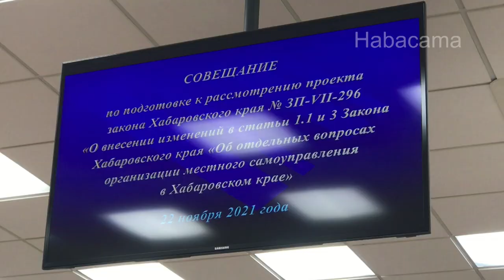ЗакДума Хабкрая об организации местного самоуправления 22.11.2021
Репортаж с работы ЗакДумы Хабаровского края 22.11.21
- видео из архива онлайн-камер за прошедший месяц;
- выездную онлайн-трансляцию вашего события, в том числе с квадрокоптеров;
- провести опрос, репортаж, интервью, в том числе по заданию СМИ;
- студийную программу с удаленными спикерами.
Обращайтесь по тел/ватсапп редакции: 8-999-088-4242, 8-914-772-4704
Оказать разовую помощь можно на карту СБ: 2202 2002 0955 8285
Только благодаря Вашей помощи наш канал является независимым СМИ.
Спасибо!